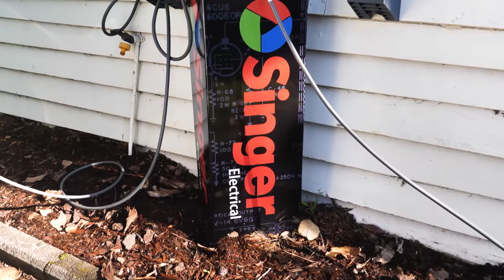How transport technology is helping New Zealand breathe easy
With one of the world’s highest rates of asthma, New Zealand is determined to find sustainable solutions to help its citizens breathe easier. Now Asthma New Zealand, the country’s leading asthma and pulmonary disease agency, is taking an innovative approach. In collaboration with ABB and service provider Singer Electrical, they're shifting their complete mobile nurse educators fleet to electric vehicles.